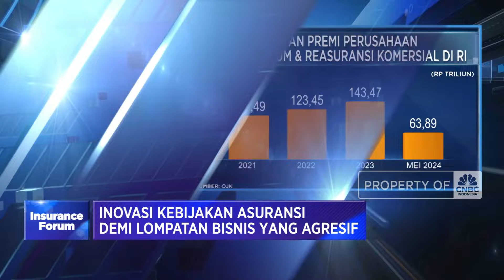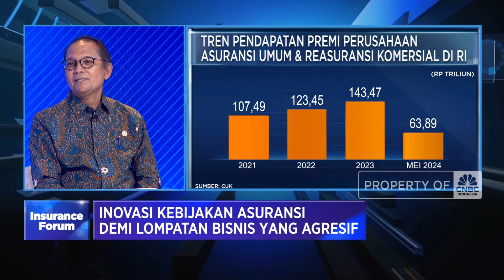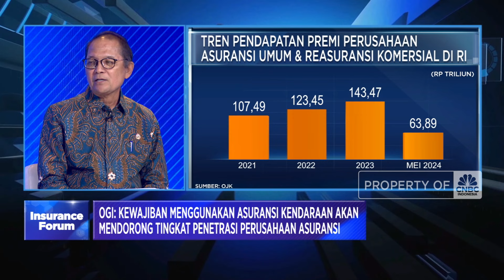OJK Bicara Soal Urgensi Mobil & Motor Wajib Asuransi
CNBC Indonesia menghadirkan dialog spesial "Insurance Forum" dengan tema Inovasi Kebijakan Asuransi dan Demi Lompatan Bisnis Yang Agresif untuk mengupas prospek dan tangan industri asuransi dari hulu sampai ke hilir.

Kepala Eksekutif Pengawas Perasuransian, Penjaminan, dan Dana Pensiun Merangkap Anggota DK OJK, Ogi Prastomiyono dalam Insurance Forum menyampaikan upaya OJK mendorong perkembangan industri asuransi di Indonesia termasuk sektor asuransi kendaraan.

Asuransi kendaraan saat ini bersifat sukarela namun  dalam UU P2SK dapat menjadi bersifat wajib dan penerapannya akan dilakukan pada 2025 namun masih menunggu aturan wajib dari pemerintah lewat Kemenkeu.

OJK berharap aturan wajib asuransi kendaraan bisa melindungi nasabah dan pemilik kendaraan saat menghadapi risiko seperti kecelakaan yang menyebabkan kerugian.

Seperti apa upaya OJK memperkuat industri asuransi RI utamanya asuransi kendaraan? Selengkapnya simak dialog Anneke Wijaya dengan Kepala Eksekutif Pengawas Perasuransian, Penjaminan, dan Dana Pensiun Merangkap Anggota Dewan Komisioner Otoritas Jasa Keuangan (OJK) Ogi Prastomiyono dalam Insurance Forum, CNBC Indonesia (Selasa, 16/07/2024)